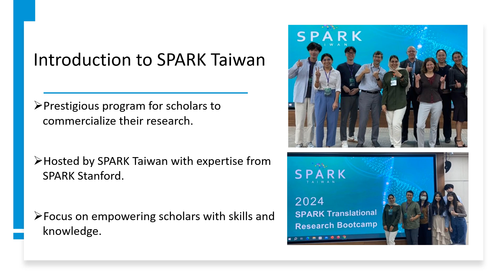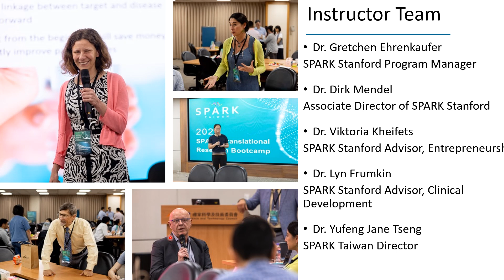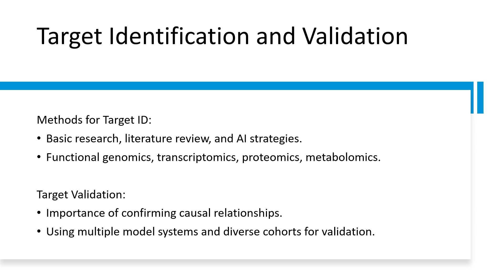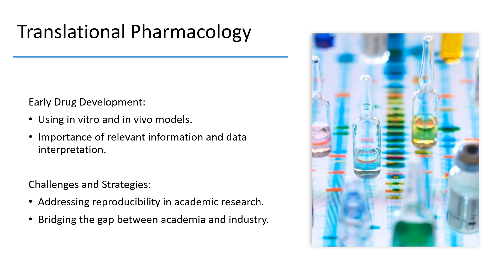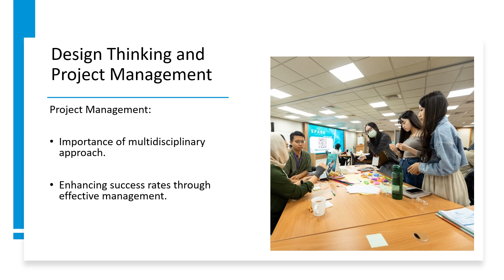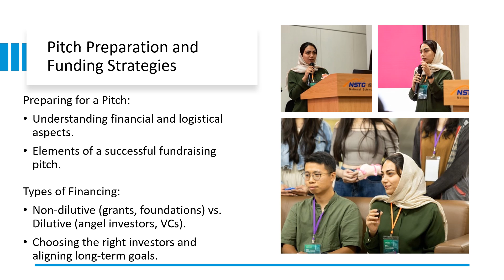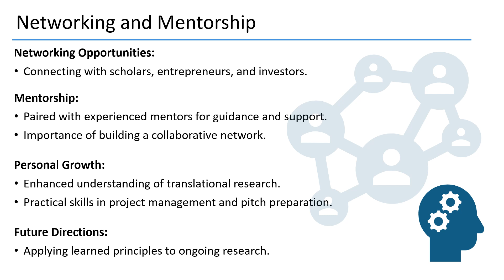2024 SPARK Translational Research Bootcamp: Report #1(Zeynab Javanfekr Shahri)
A related program of Research Studio powered by SPARK